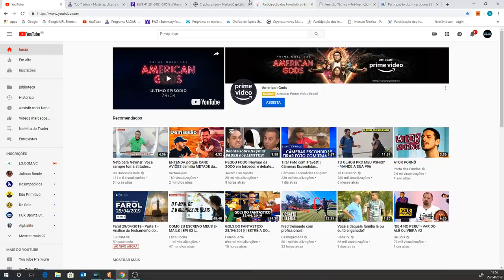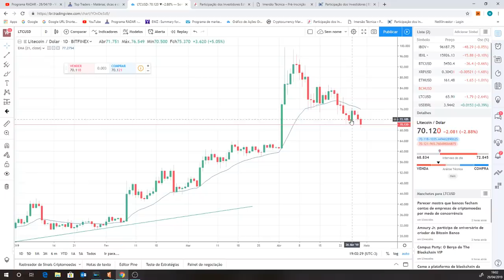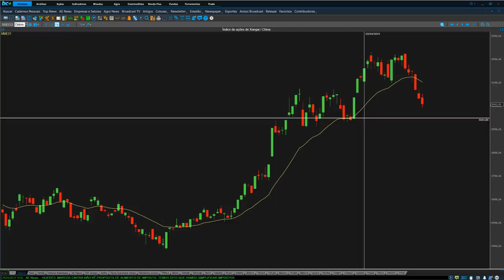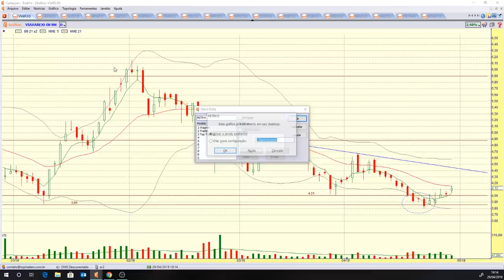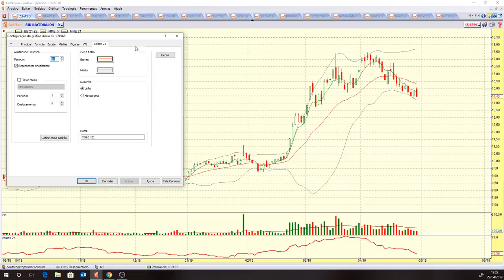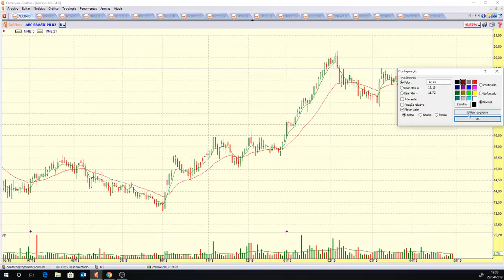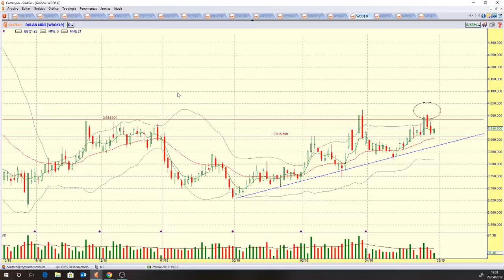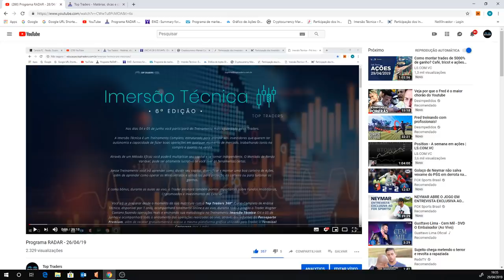Programa NA MIRA DO TRADER - 29/04/19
Ativos estudados no programa de hoje:

Criptomoedas: BITCOIN, BITCOIN CASH, ETHEREUM e LITECOIN;
Benchmarks: IBOV, DOW JONES, S&P 500, NASDAQ, FTSE, DAX e XANGAI;
Futuros: WDOK19 e WINM19;
Destaques do pregão: FLRY3 e MGLU3;
Pedidos do You Tube: CSNA3, SUZB3, SANB11, ABCB4 e GOLL4;
Elemento Especial: Via Varejo (VVAR3);
Ativos fixos: WTI, BRENT, BOVA11, PETR4, VALE3, BBAS3, BBDC4 e ITUB4.